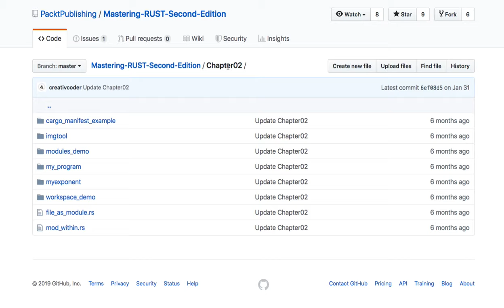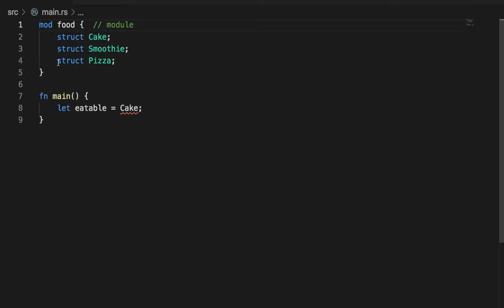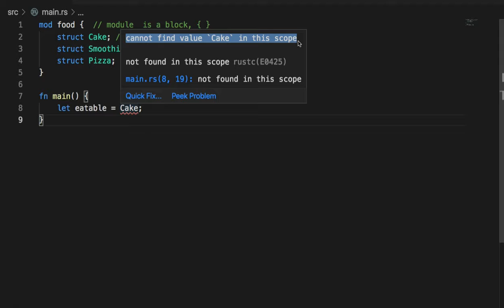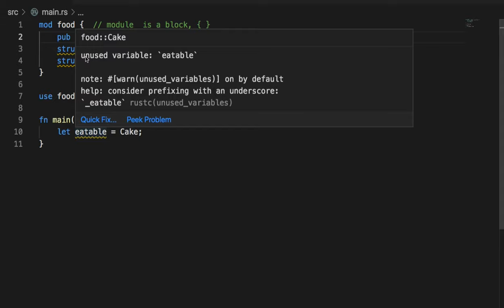[러스트] 017 - CH2 Managing Projects with Cargo